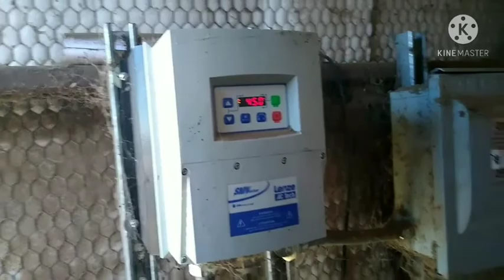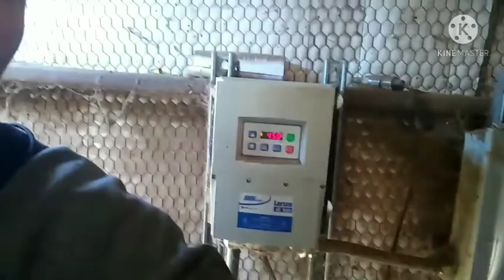CALF SEASON AT A FEED YARD!! 😁😁||CALVES||how many do I have?? 10??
If you want to see more videos of what I do comment down bellow and if you

didnt like my video make sure you put a thumbs up and comment what I can

do to improve my videos 😁. I will also upload my calves and give updates on

how they're doing.

I'm also going to sell my bigger calves from last year so if y'all want to know

how much I make and if it worth raising cattle make sure to leave a comment on

that as well and I will tell y'all how much I spend on feed  milk corn, and

everything else.

I do at work once a day everyday (I try to anyways)

I'm  grateful or still having a job and able to raise cattle in these difficult times

and am sorry for anybody that has lost someone this past year.